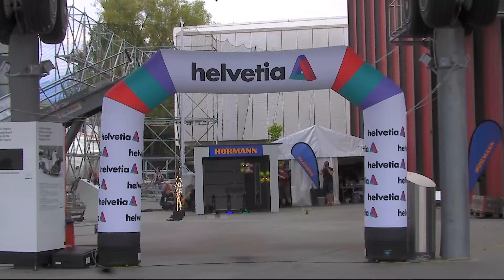Swiss Drone League | Drohnenrennen im Verkehrshaus | 23. bis 25. August 2019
Die erste Drohnen-Meisterschaft der Schweiz besucht das Verkehrshaus. Inmitten des Museums finden die packenden Rennen statt. Als Zuschauer haben Sie die Möglichkeit, mittels FPV-Brille als Co-Pilot mit der Renndrohne mitzufliegen oder ein Flug mit einfachen Drohnenmodellen auszuprobieren. Die Rennen können mit einem gültigen Museumsticket besucht werden, die Finalläufe finden am Sonntag ab 12.30 Uhr statt.